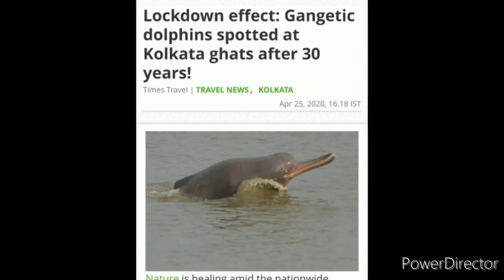Stewart School Cuttack | COVID Awareness Video by students |Master Kaustav Das Std 8